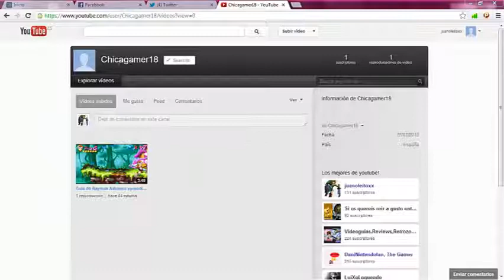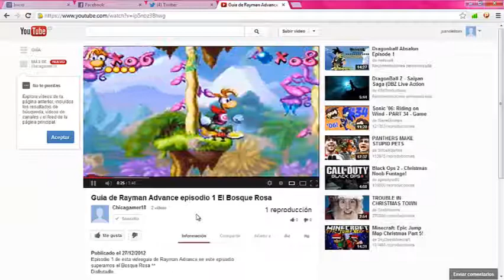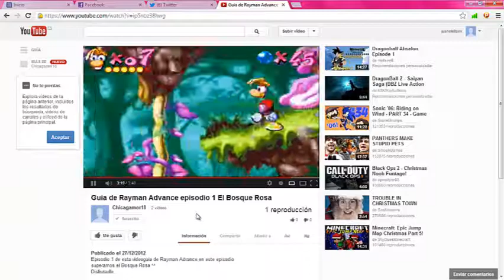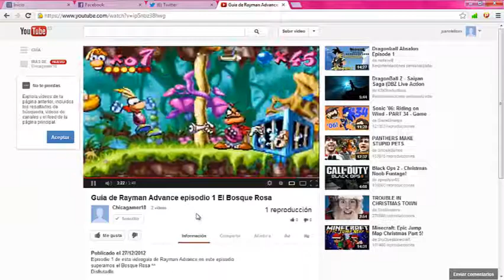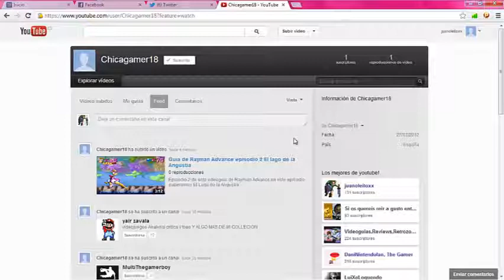Recomendando canales chicagamer18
compañera recomendada chicagamer18